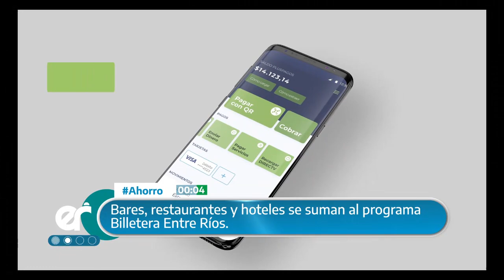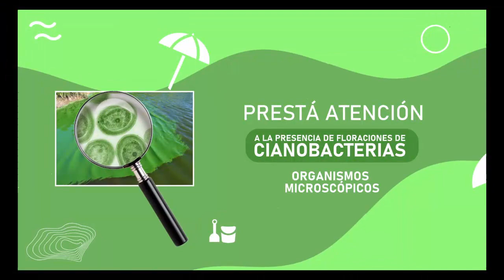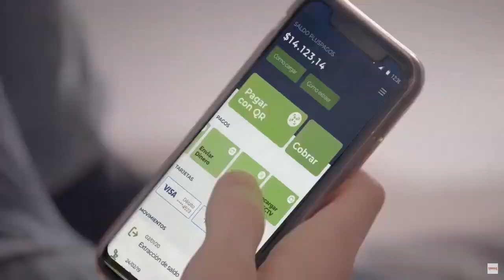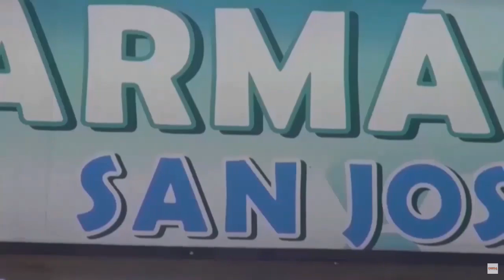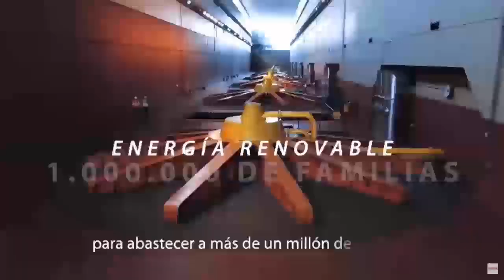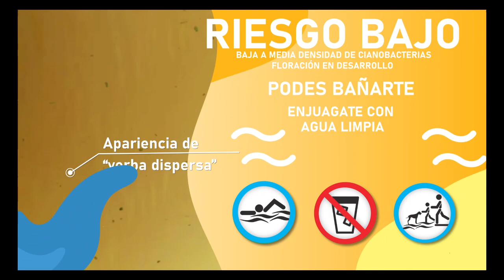NOTICIERO VIERNES 12 DE MAYO DE 202